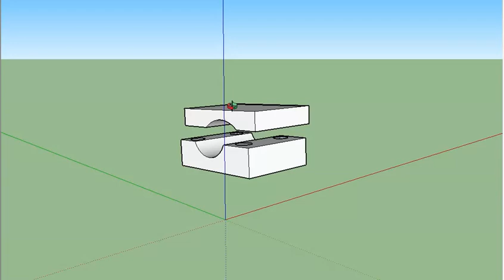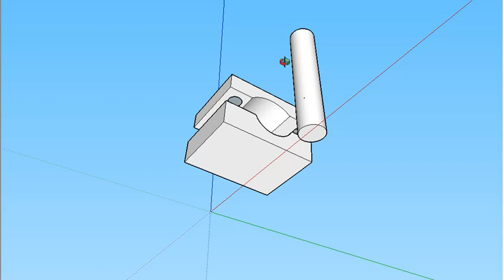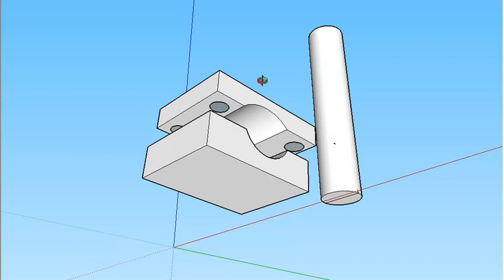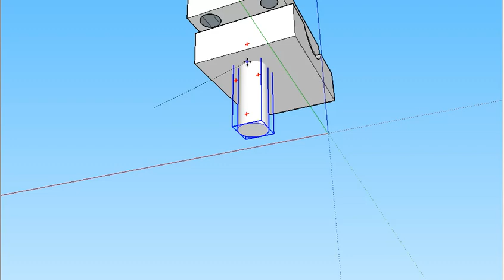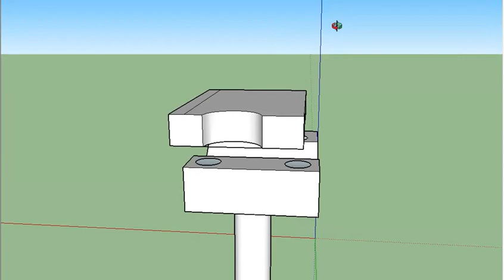fabricando peças bicicleta de aço feita para durar nao quebrar e bem barato que pobre pode comprar